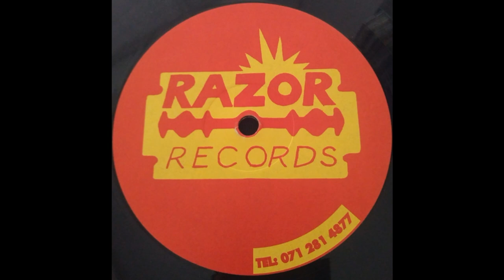OC Connection - Me Tarik Ali (Travis' House Groove)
Razor Records – RAZR 002 1992